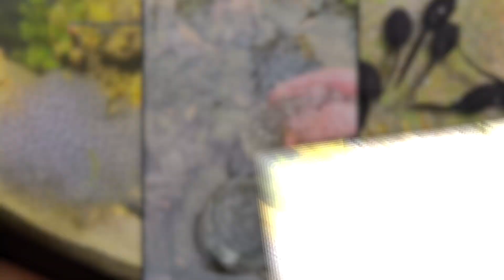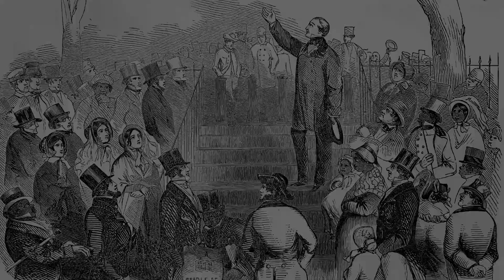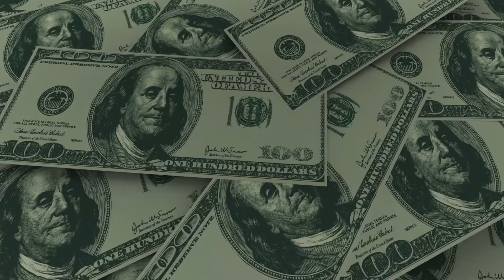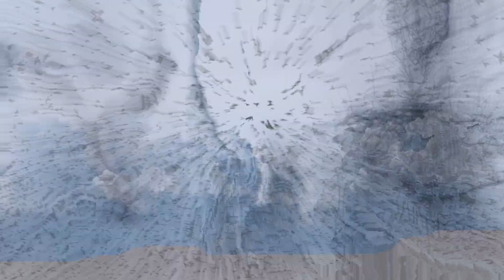How Overabundant Species Are Wrecking Ecosystems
Nature thrives on balance, with ecosystems depending on intricate relationships between species, environments, and food chains. This delicate equilibrium ensures that no single organism dominates, allowing all species to coexist harmoniously. However, when one species grows unchecked, this balance collapses, triggering a cascade of disruptions that ripple through entire habitats. Overabundant species—those that multiply excessively due to human interference, climate shifts, or the introduction of invasive organisms—pose a growing global threat. They disrupt native populations, overconsume resources, and destabilize ecosystems that have evolved over millennia.

Invasive organisms often outcompete native species for food and territory, leading to dwindling biodiversity. Climate changes can amplify the problem, creating favorable conditions for certain species to thrive while others struggle to survive. Human activities, such as habitat destruction and overfishing, further exacerbate these imbalances, leaving ecosystems vulnerable and fragile.

From frogs taking over backyards to lionfish devastating coral reefs, these species wreak havoc, leaving ecological destruction in their wake. Let’s dive into some of the most dramatic examples of this phenomenon and explore the broader consequences.